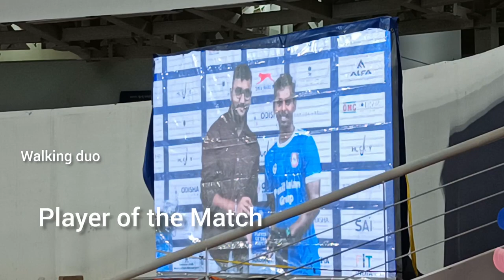Maharashtra vs Telangana in 13th Hockey India Junior Men National Championship 2023#indiakagame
Hello friends 🙂
Today, we are showing you an exciting match between Maharashtra vs Telangana.
We hope that you like it.